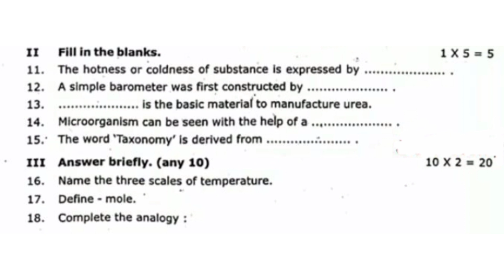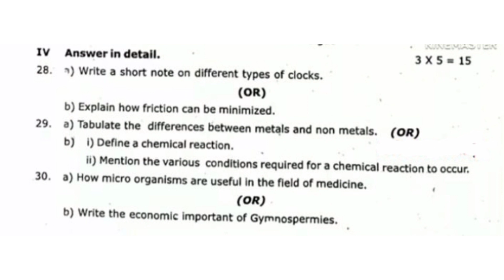8th science first mid term exam question paper in english medium